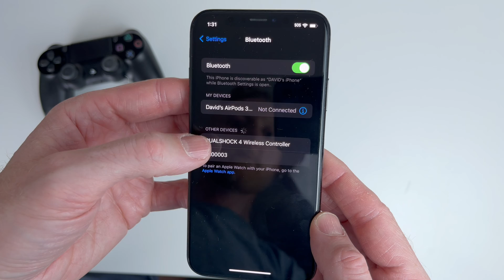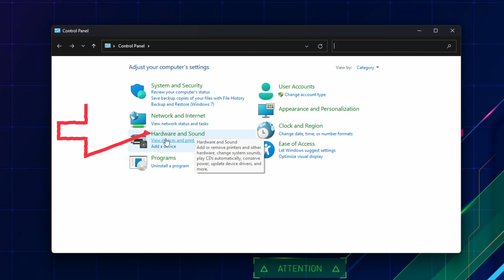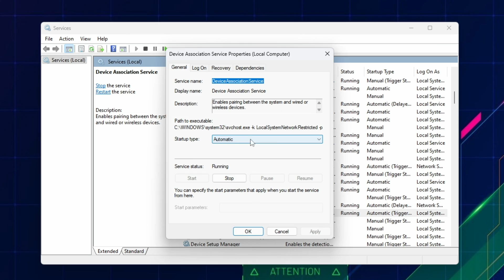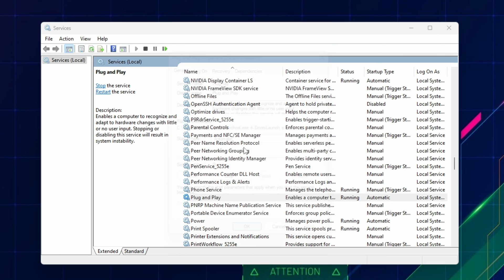Fix PS4 Controller Constantly Disconnecting on PC (Wired & Wireless)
If your PS4 controller keeps disconnecting on PC, this video will show you how to fix it for both wired and wireless connections.
✅TP-Link USB Bluetooth 5.0 Adapter
✅ DualShock 4 Wireless Controller for PlayStation 4

📒 Show Notes  📒

Sign up for a free month trial!

About:

The DualShock 4 (CUH-ZCT1) is the PlayStation 4's controller. It has several new features from DualShock 3. One new feature is a built-in two-point capacitive touch pad on the front of the controller, which can be clicked.[35] This allows the touch pad to represent multiple buttons, as demonstrated in the PS4 version of Elite Dangerous in which the four corners of the touch pad can be mapped to a separate clickable actions.[36] The controller supports motion detection via a three-axis gyroscope and three-axis accelerometer and vibration.[35] It includes a non-removable,[37] rechargeable 3.7 V, 1000 mAh lithium-ion battery, which can be charged while the system is in rest mode. It weighs 210 g (7.4 oz) and has dimensions of 162 mm × 52 mm × 98 mm (6.4 in × 2.0 in × 3.9 in).[37]

The front of the controller features a light bar containing three LEDs that, when lit in conjunction, cause the light bar to glow a variety of colors. Developed for PlayStation VR,[38] it can be used to identify players by matching the colors of the characters they control in a game, or to provide enhanced feedback or immersion by changing patterns or colors in reaction to gameplay.[39][40] An early example of this is displayed in the game Grand Theft Auto V; the light bar will flash red and blue when the player is wanted by the police, simulating the flashing lights of a police car. The light bar is also used in conjunction with the PlayStation Camera to judge the positions and movements of multiple players.[39]

The controller features several input and output connectors: a stereo headset jack (3.5 mm CTIA TRRS connector), a micro-USB port, and an extension port.[35] It can be charged using the console, using a dedicated charging station, or via microUSB using a standalone charger.[35] It also includes a mono speaker, like the Wii Remote, and is the second major controller in video game history to have such feature.[35]

The DualShock 4 features the following buttons: PS button, SHARE button, OPTIONS button, directional buttons, action buttons (triangle, circle, cross,[41] square), shoulder buttons (R1/L1), triggers (R2/L2), analog stick click buttons (L3/R3), and a touch pad click button.[35] These mark several changes from the DualShock 3 and other previous PlayStation controllers. The START and SELECT buttons have been merged into a single OPTIONS button.[35][37] A dedicated SHARE button allows players to upload screenshots and videos from their gameplay experiences.[35] The joysticks and triggers have been redesigned based on developer input,[35] with the ridged surface of the joysticks now featuring an outer ring surrounding the convex dome caps.